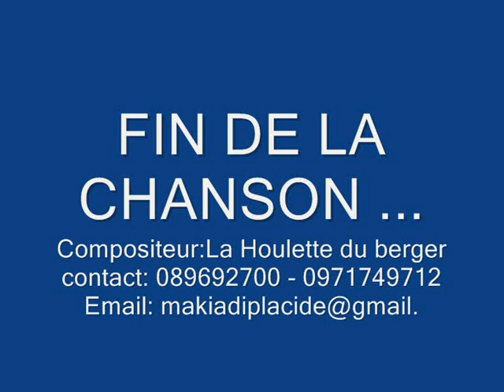wenda wa longa